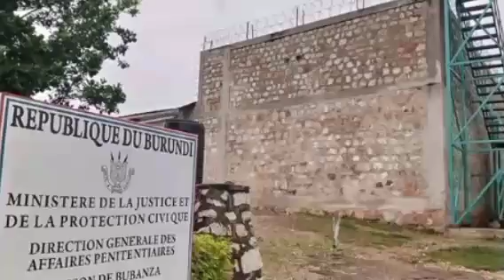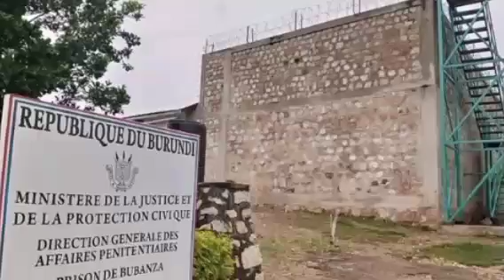bateye grenades I Bujumbura ibara riraguye abantu barapfuye